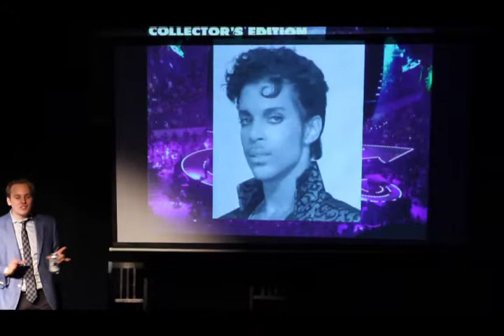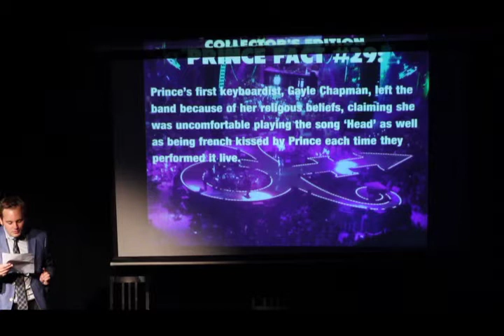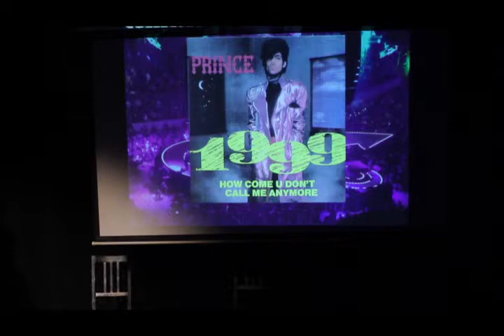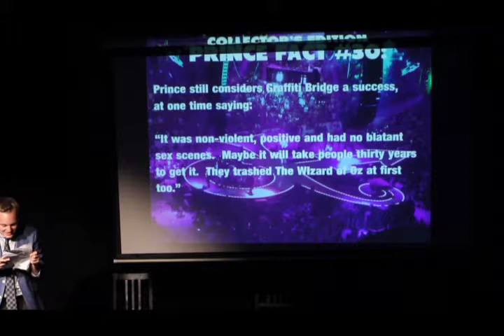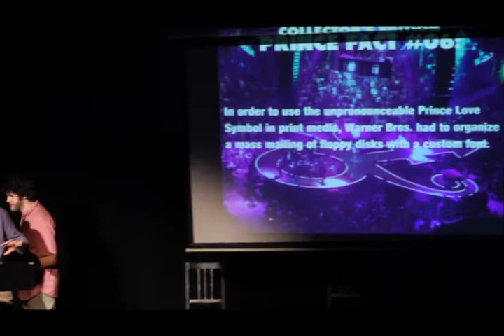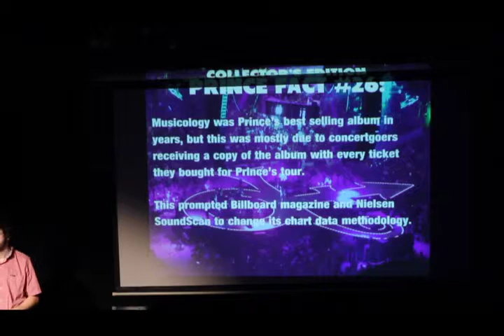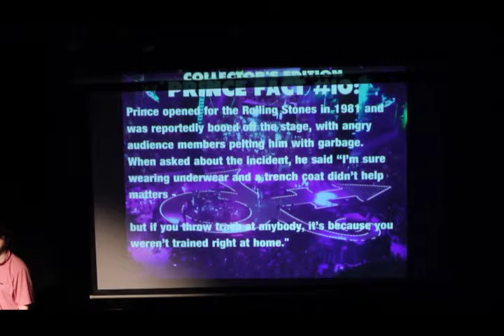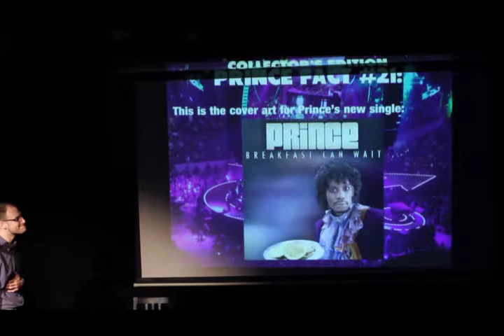Everything U Need 2 Know About Prince In 20 Minutes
A Jangleheart Circus
August 2013

Collector's Edition presents Everything U Need 2 Know About Prince In 20 Minutes, totally skipping most of the obvious 80's stuff.